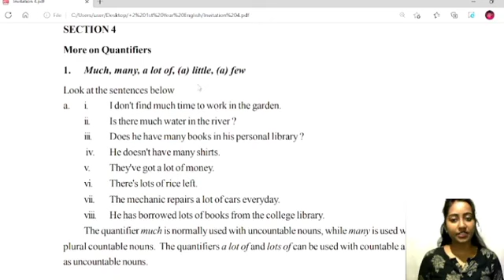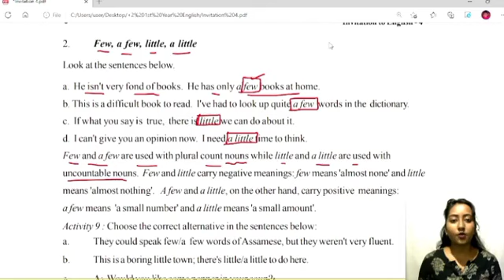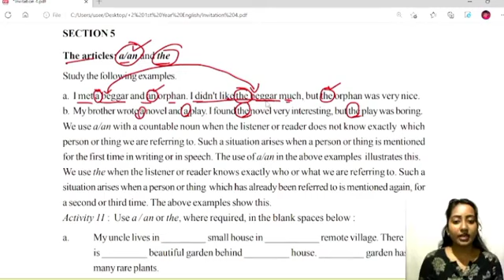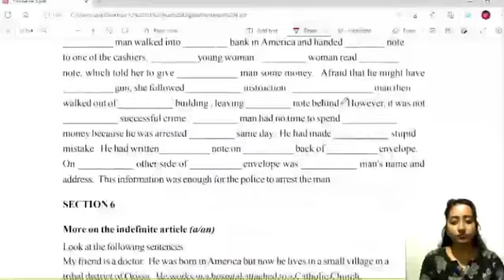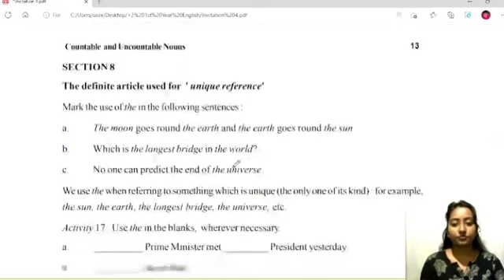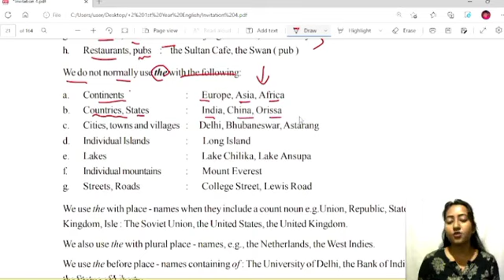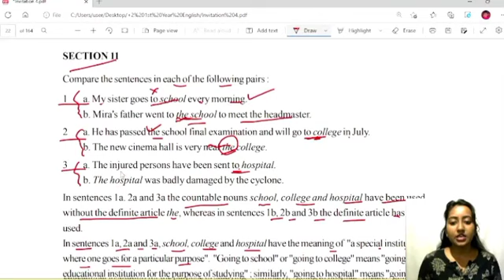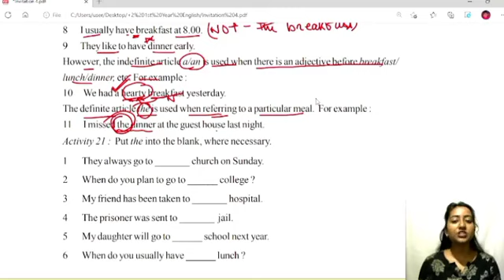Countable And Uncountable Noun | +2 first year english grammar chapter 1 | class 11 english part 2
+2 first year english

+2 1st year english

plus 2 1st year english

countable and uncountable noun in odia

first year english chapter 1

+2 science english